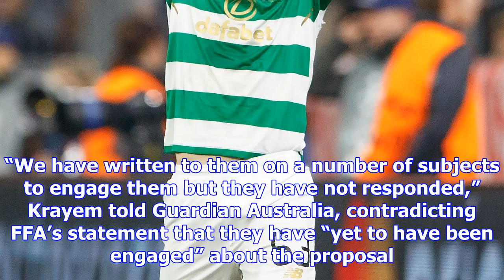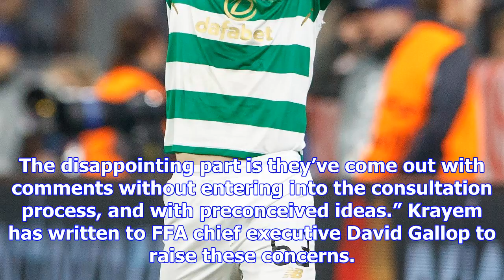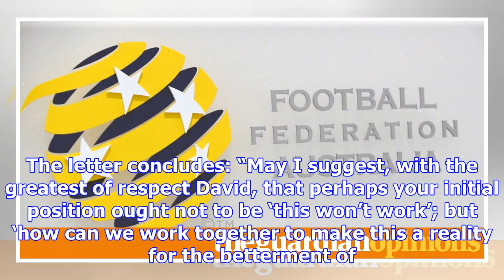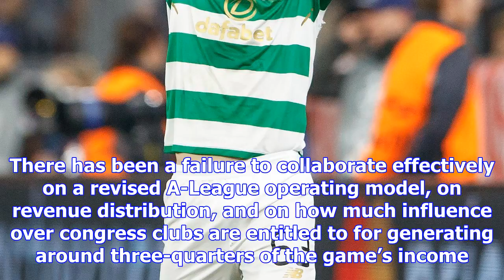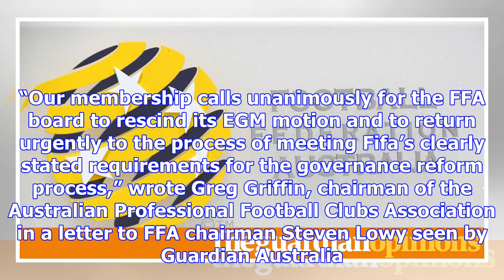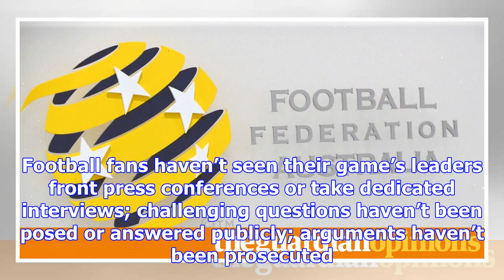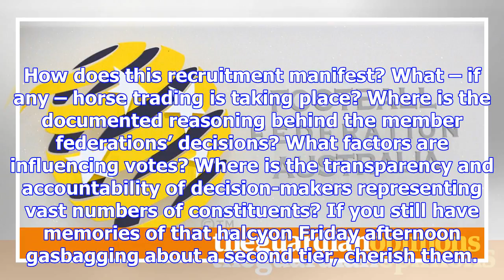Lack of meaningful debate reigns over football's proposed second tier | jonathan howcroft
There was an all-too brief but nonetheless glorious moment on Friday afternoon when meaningful debat...